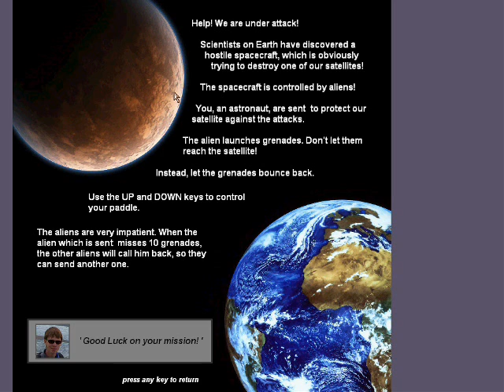Satellite Defense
This is probably one of my first games developed using C++ and Win32.
It' very similar to Pong. The player's goal is to protect a satellite from alien attacks.